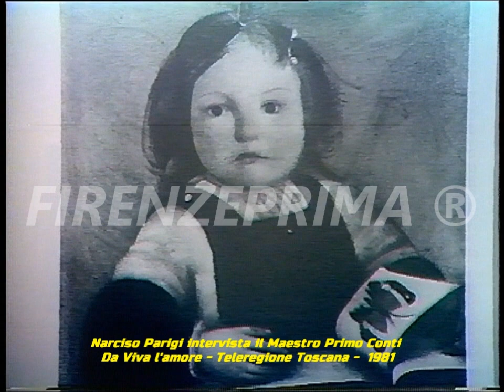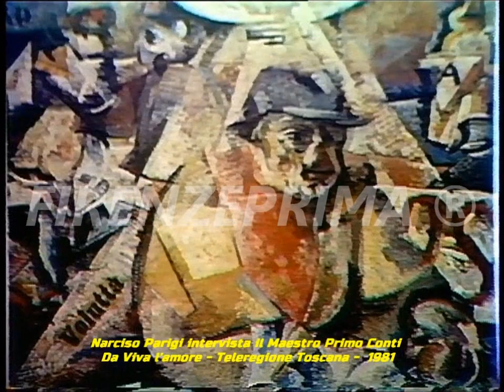Narciso Parigi intervista il maestro Primo Conti - Teleregione Toscana -1981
Narciso Parigi intervista il maestro Primo Conti - Teleregione Toscana -1981. Tratto dagli archivi di Mauro Montagni.   Reperto video da Master cioè unico. Non esiste in rete nessun video identico, se non copiato da questo.  Riversamento e digitalizzazione Dr. Fernando Menichini